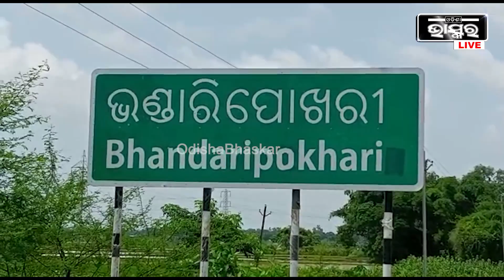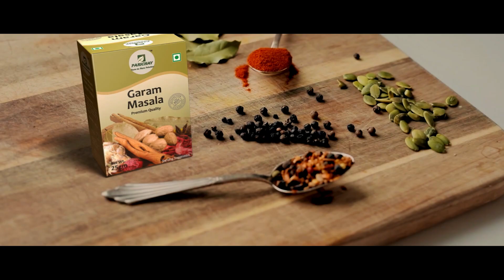ଏକା ସାଙ୍ଗରେ କୁକୁଡା,ଗାଈ,ମାଛ,କଦଳୀ ଚାଷ କରି କରି ସଫଳ ହୋଇଛନ୍ତି ପୂର୍ଣ୍ଣଚନ୍ଦ୍ର